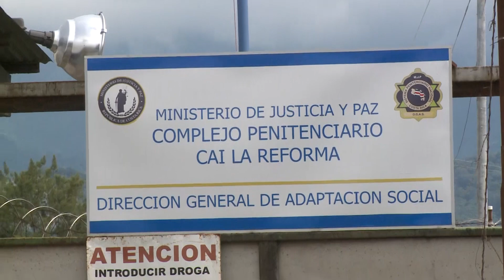DIPUTADOS BUSCAN SANCIONAR HOMICIDIOS MOTIVADOS POR ODIO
Con nuevo inciso al artículo 112 del Código Penal, los integrantes de la Comisión de Derechos Humanos buscan sancionar los homicidios motivados por odio.